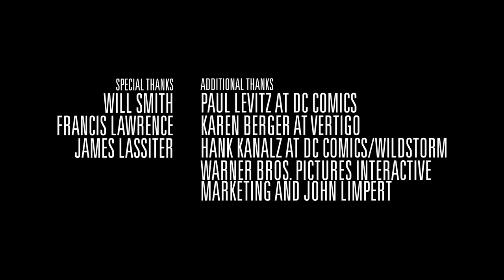I Am Legend | Motion Comics - "SacrificingThe Few ForThe Many" | Warner Bros. Entertainment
Somewhere in Central America, a remote hospital is trying to treat people with the virus, but the military moves in to stop the virus at all cost.